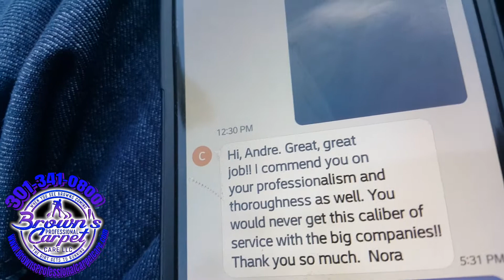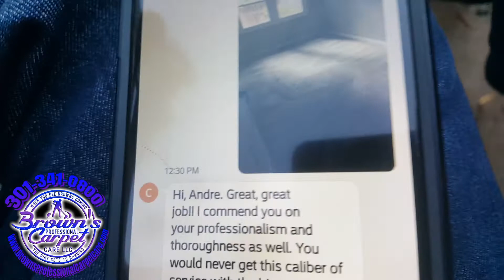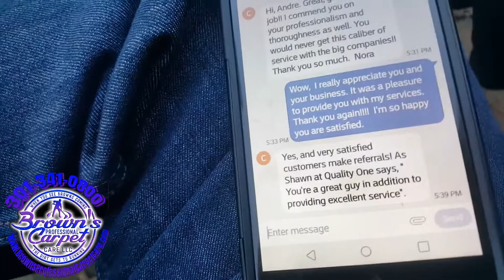High end referral is Very pleased with our services!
We offer high Quality services we are not the cheapest. Our work is Guaranteed!

💯Quality is not cheap!💯

Follow on Instagram.com/Browns_Professional_CarpetCare

Visit us on Facebook.com/BrownsProfessionalCarpetCare